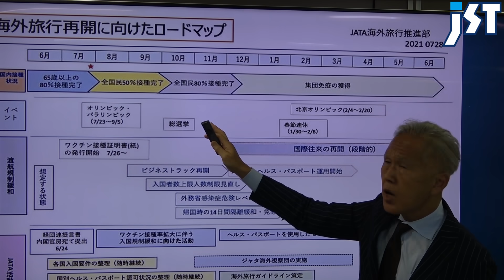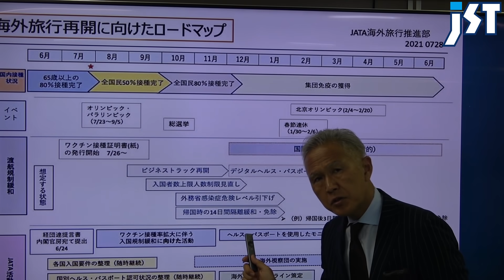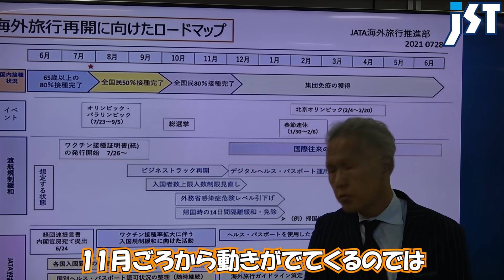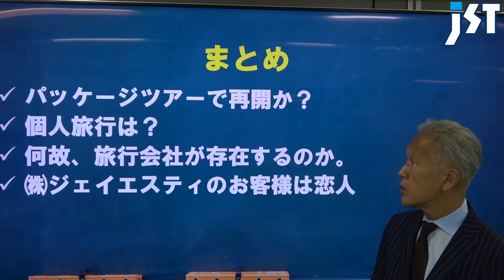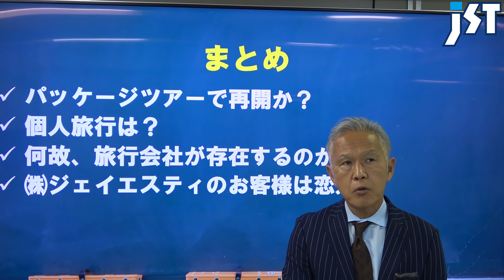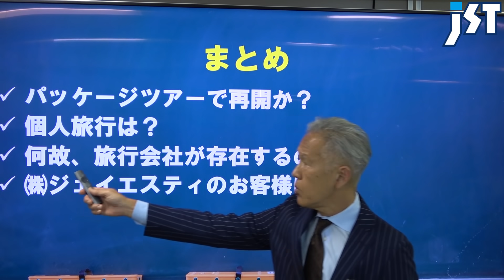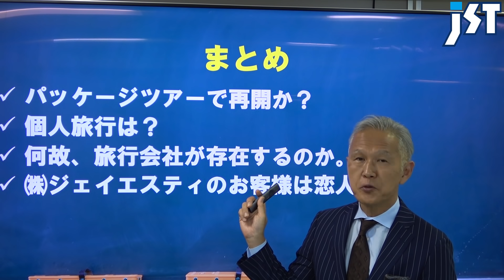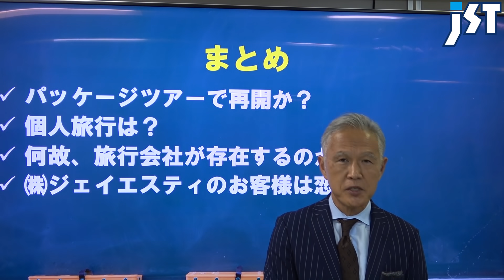【旅行会社が語る】海外旅行再開に向けて動き始めてる！？ハワイ旅行はいつから行けるのか？日本旅行業協会のロードマップを参考に解説！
No.366
★本日のスピーカー★
JSTハワイ担当：山田

日本旅行業協会(JATA)が出すロードマップを参考に
いつから海外旅行が再開するのか・・・
ハワイ旅行にはいつから行けるのかを解説！
旅行に向けての活動やワクチン接種の動きも合わせてお話します！

◇ 提供 ◇
株式会社ジェイエスティ
〒460-0008